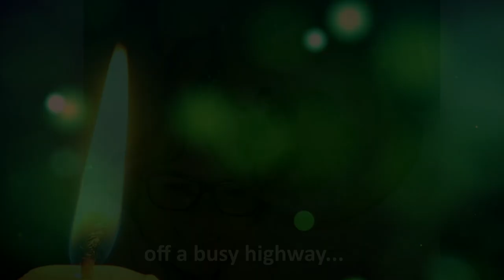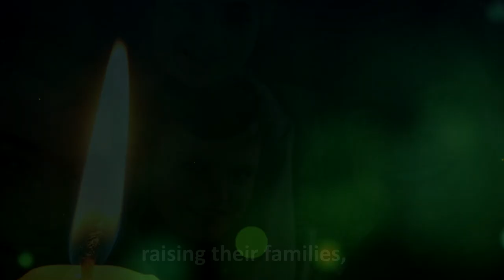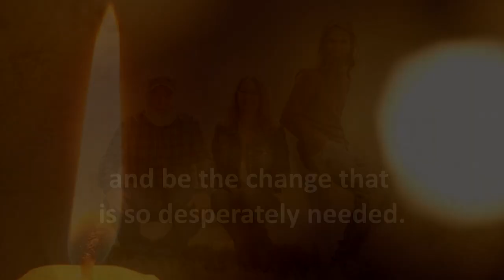We Walk This Together - Let's Make This Documentary Happen!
The faces you see over the next 4:42 are just a few of the 200k families diagnosed with the rarest form of Alzheimer's: Early-Onset/Younger-Onset Alzheimer's.

Young Onset Alzheimers is like a backroad few travel, off a busy highway many are familiar with.  Medically speaking they share the same struggles as Alzheimer's families, but EVERYTHING else is different.

Younger-onset Alzheimer's affects people younger than age 65. Doctors do not understand why most cases appear at such a young age. Up to 5 percent of the more than 5 million Americans with Alzheimer’s have younger-onset.

These families have been cuts down in the prime years of life.  The years they are raising their family, strong into a career or new empty nesters.  The years some of the best memories are made and money is being saved for retirement. They are living an emotional, medical, financial and yes, even governmental red tape nightmare.  They are loosing their loved ones and need a voice.

So we're giving them one.

Help them be heard.  Through our documentary, "We walk this together"

With your help, we can create awareness for Younger Alzheimer's and be the change that is so desperately needed.

LYRICS:
Far below as
The lights turn on
I, feel within my
Weathered cage, and
My heart: still beating.

You are somewhere
down below, me now
You are moving so slow,
beneath the stars.

Why do you not see me?
Hear me?
Feel me?
Hear me?
Feel me?

Angelus:
Yull de looth,
Mi erman staath
Odinn oort,
Del hey nah raath
Freyja hoorl de ooh de ooh

**You will not be abusive to me or others on this channel. You can dislike or like any of the people or things that I do, but you will not spread falsehood. Let's be kind to each other.

***All views in my reaction videos are strictly my opinion***
***I respect the opinions of others may be different to mine***